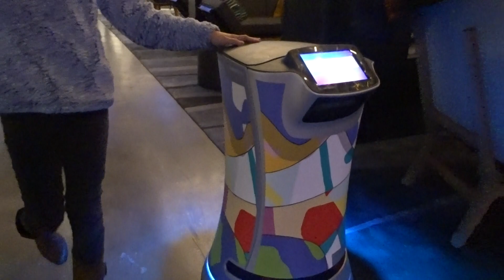CHRISTMAS AND NEW YEAR IN CHICAGO 21 DE DICIEMBRE DEL 2018 AL 9 DE ENERO DEL 2019 3